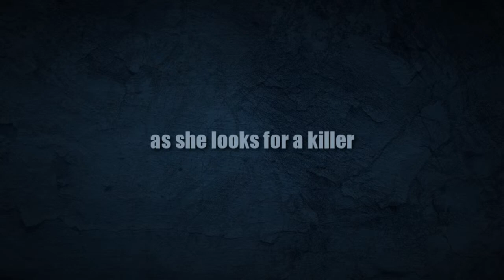Girl Three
Tracy March's Girl Three. Coming Spring 2013 from Entangled Publishing